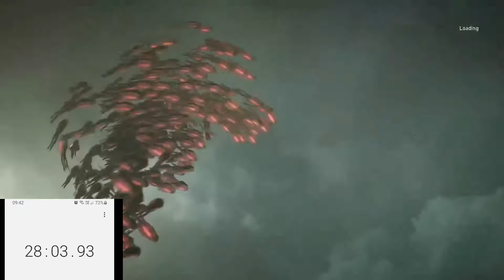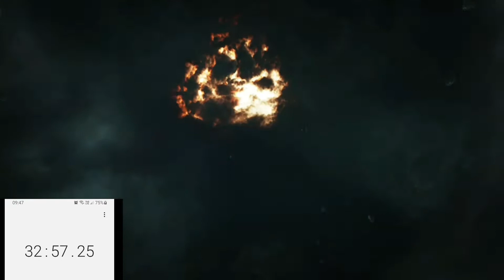Act 4 New Game+ Speedrun Attempt 32:46 - Gears 5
G2A is surprisingly cheap. I use it to buy all my gift cards as believe it or not YOU ACTUALLY GAIN MONEY ON THE GIFT CARDS SINCE G2A IS SO CHEAP.

to help out the channel and browse an assortment of goods. Fanatical offers cheap video games and amazing bundles!.

I usually stream a few times a week at 7PM BST for a few hours. The streams are high quality and enjoyable. You can play with me and choose the games.

Interested in some amazing facts about the world, space and everything in between?

Interested in the discovering the lore about well anything?. Luckily for you my channel The Lore of Everything has you covered.

Finally do you want to part of a greater community channel? and you could have your videos shared to the world.

I would love your feedback to ensure that only quality content is created for your entertainment.

In this channel you will find full playthroughs of your favourite games with live commentary, amazing tips and tricks, funny clips, funny skits and I also keep track of certain daily challenges in games so that you don't have to play the game to see what they are (after all we're all busy right).There are well made playlists of practically everything on my channel allowing you to find any series without a strain in your muscles.

Thanks and goodbye